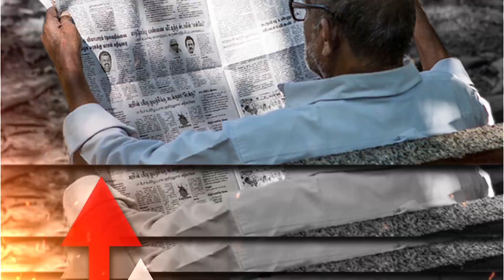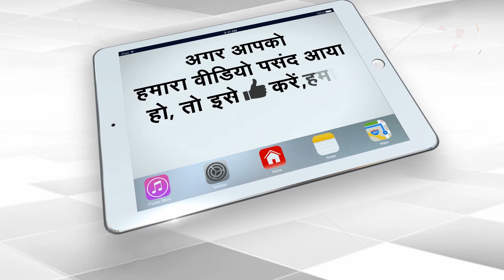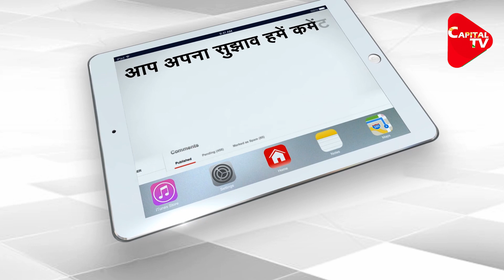Ambani Scare Case : Sachin Vaze Reveals Big Names | Dr. Manish Kumar | Capital TV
The National Investigation Agency (NIA) has arrested Maharashtra Assistant Police Inspector Sachin Vaze for his alleged role in placing an explosives-laden vehicle near the residence of Reliance Industries chief Mukesh Ambani last month. He was taken into custody late last night at the end of around 12 hours of questioning at the agency's office in the state capital.